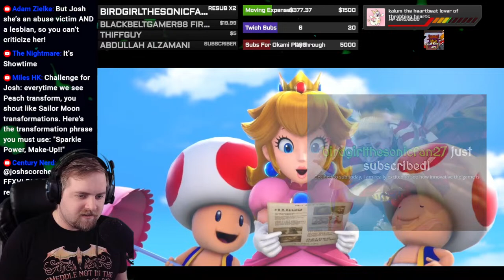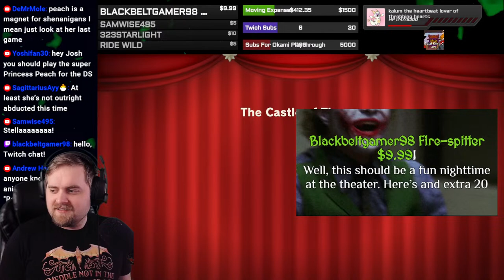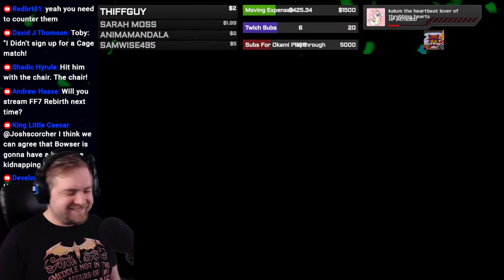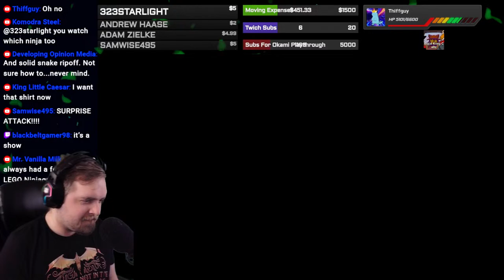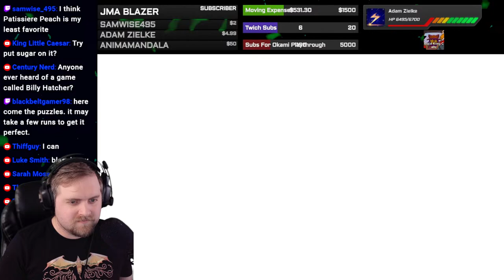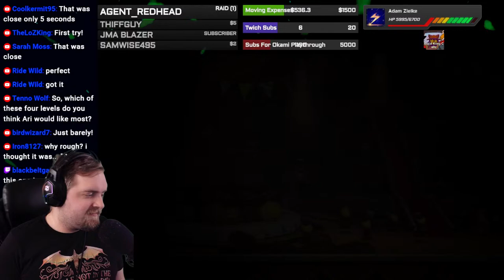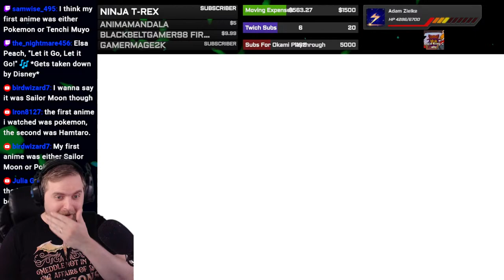Let's See What She's Got! | Princess Peach Showtime Part 1